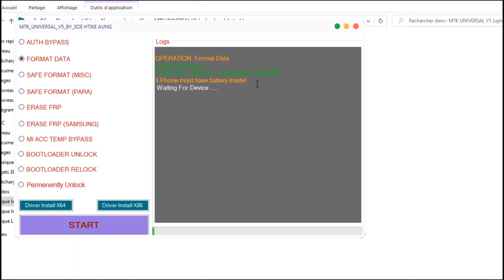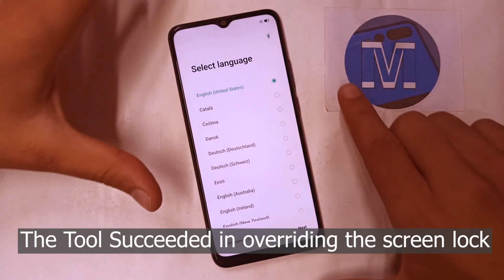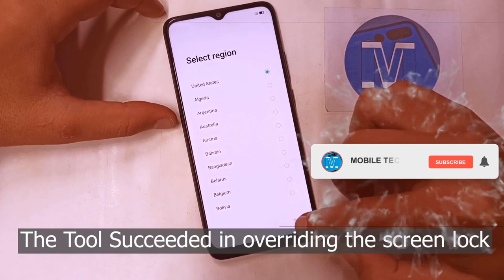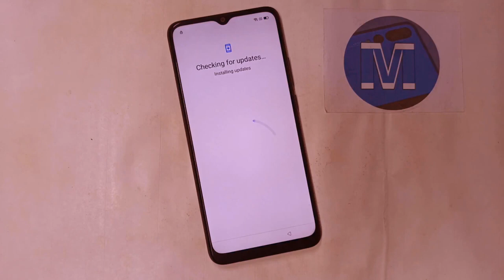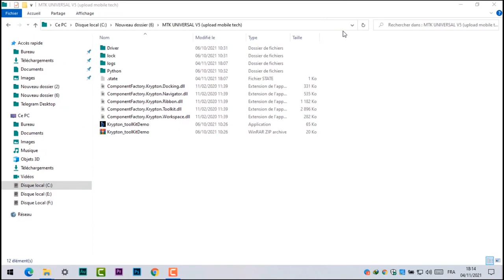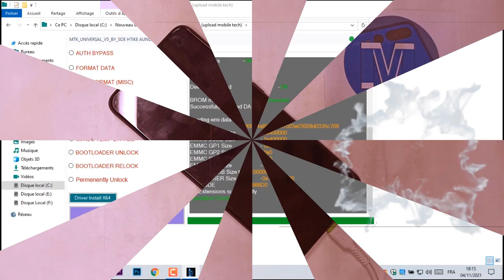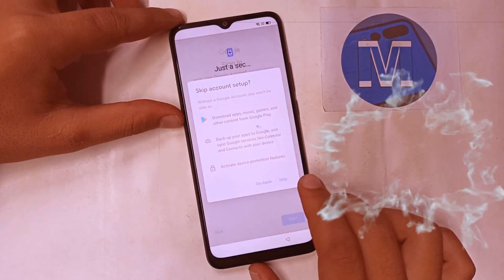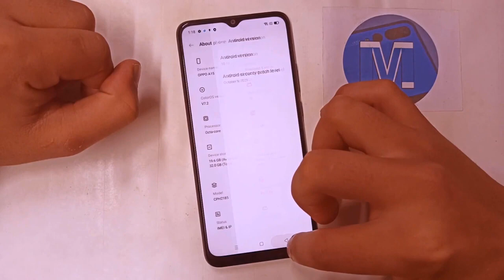All Oppo Pattern unlock Tool 2021-22 Remove Screen Lock and Frp Bypass With 100% Working